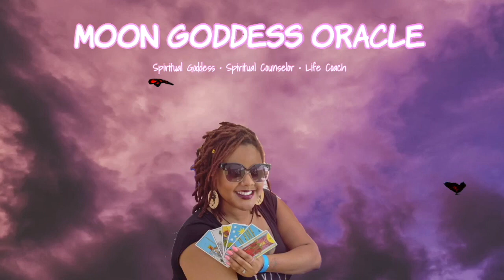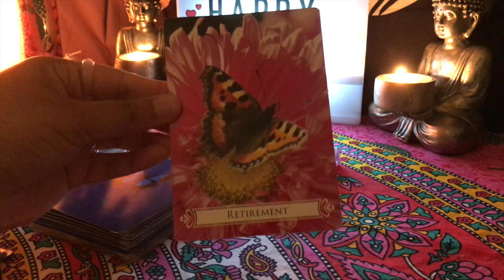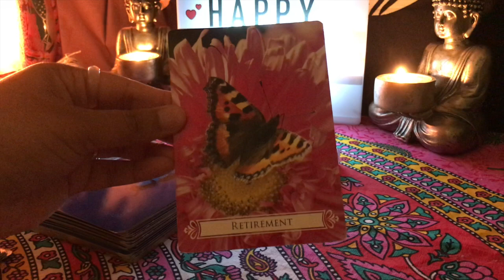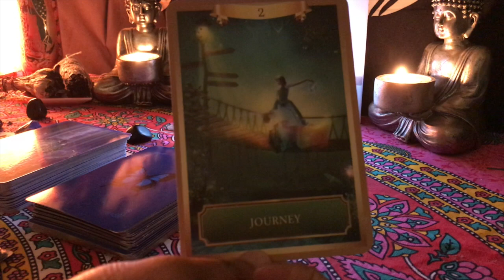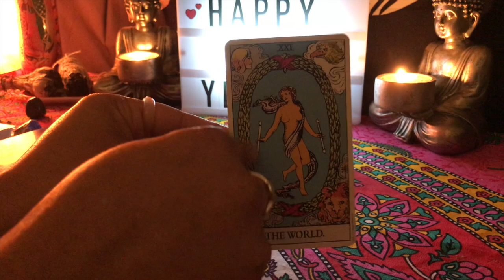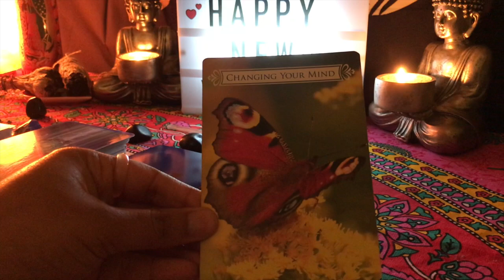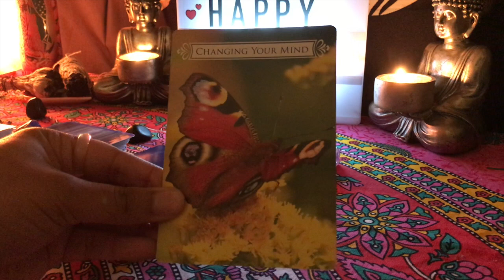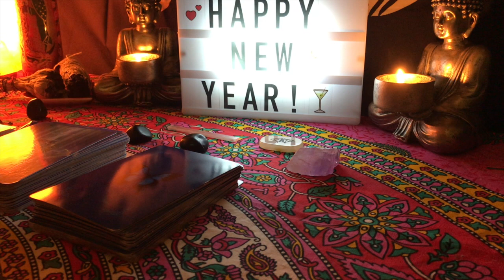🔮 Taurus 2021 Prediction ~Kudos! Your journey continues 🐎🐎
*Featured channels 👇🏽👇🏽👇🏽

💜 check out previous vids*

*Intro Music is original!!!